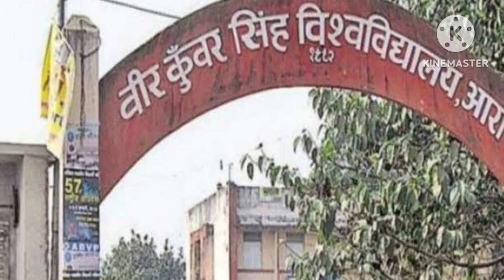इस बार इस गेस पेपर से सारे प्रश्न छपेगा || Vksu Part 2 Exam 2021-24 || Vksu Part 2 Best Gaus Paper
vksupart2admitcard2021-24
vksupart2exam2021-24
vksupart2examdate2021-24

vksu admission 2021-24
vksu admission 2021-24 part 2
vksu admission 2023 part 2
vksu part 2 admission online
vksu part 2 admission online 2023
vksu part 2 admission 2021-24 online
vksu part 2 admission online 2021-24

ज्वाइन करें:-

⭐Teligram 👉